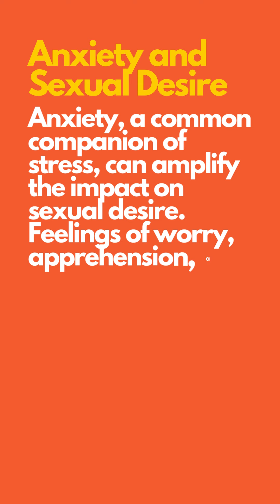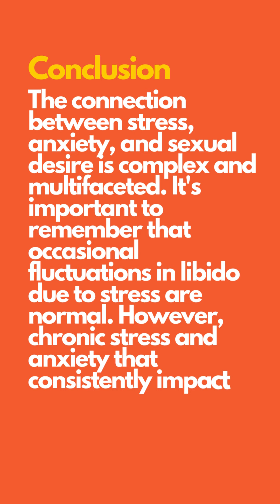stress and libido | Unlocking Intimacy: How Stress Affects Your Sex Drive and Ways to Cope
**Stress and Libido: The Connection Between Stress, Anxiety, and Sexual Desire**

Sexual desire is a delicate interplay of physical, emotional, and psychological factors. Among these, stress and anxiety hold significant influence over a person's libido, often leading to fluctuations in sexual desire and function. Understanding the intricate relationship between stress and sexual drive can shed light on how to navigate these challenges and maintain a healthy and satisfying sex life.

**The Impact of Stress:**
Stress triggers a cascade of physiological responses in the body, including the release of stress hormones such as cortisol. While these responses are designed to prepare the body for "fight or flight," they can have unintended effects on sexual desire and arousal. Increased stress levels often divert energy away from non-essential functions, including the reproductive system, resulting in decreased libido.

**Anxiety and Sexual Desire:**
Anxiety, a common companion of stress, can amplify the impact on sexual desire. Feelings of worry, apprehension, and unease create a mental preoccupation that can hinder one's ability to become aroused or maintain focus during intimate moments. Performance anxiety, in particular, can lead to a cycle of stress-induced reduced libido, which in turn can cause further anxiety about sexual performance.

**Psychological Factors at Play:**
Stress and anxiety can also influence one's perception of their own body, self-esteem, and overall self-image. Negative thoughts and emotions associated with stress may make it difficult to feel attractive or desirable, further dampening sexual desire. Moreover, the mind-body connection means that mental distress can manifest physically, affecting genital response and sexual satisfaction.

**Couples and Communication:**
Stress-related changes in libido can also impact relationships. Partners may misinterpret a decrease in sexual desire as a lack of attraction or emotional distance. Open and empathetic communication is crucial during such times. Sharing feelings, concerns, and exploring ways to alleviate stress as a team can foster understanding and intimacy.

**Coping Strategies:**
- **Stress Management:** Engaging in stress-reduction techniques like deep breathing, meditation, yoga, or regular exercise can help manage stress and consequently improve libido.
- **Time Management:** Prioritizing tasks, setting boundaries, and balancing work and personal life can reduce the overwhelming feeling of stress.
- **Intimacy Building:** Engaging in non-sexual forms of physical intimacy, such as cuddling or holding hands, can help maintain a connection even during periods of decreased sexual desire.
- **Professional Help:** If stress and anxiety persist, seeking support from a therapist or counselor can provide effective coping strategies and address underlying issues.

**Conclusion:**
The connection between stress, anxiety, and sexual desire is complex and multifaceted. It's important to remember that occasional fluctuations in libido due to stress are normal. However, chronic stress and anxiety that consistently impact sexual desire may warrant attention. By nurturing mental and emotional well-being, engaging in open communication, and seeking professional guidance when necessary, individuals and couples can work together to navigate the challenges posed by stress and maintain a fulfilling and enjoyable sex life.